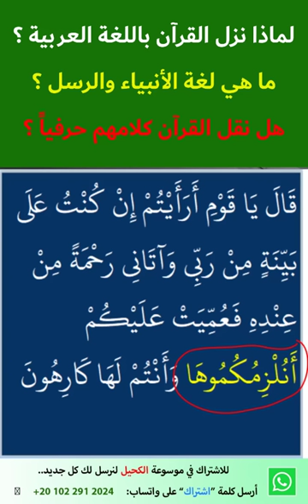هل تكلم الأنبياء بلغة القرآن ؟ ولماذا نزل القرآن بالعربية ؟ والإعحجاز البلاغي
دعونا نتأمل المعاني العميقة في القرآن الكريم من خلال أمثلة على كلام الأنبياء في قصص القرآن.. لماذا استخدم القرآن اللغة العربية للتعبير عن كلام الأنبياء وأحداث القصص؟
رابط صفحة الفيس بوك معجزة كل يوم